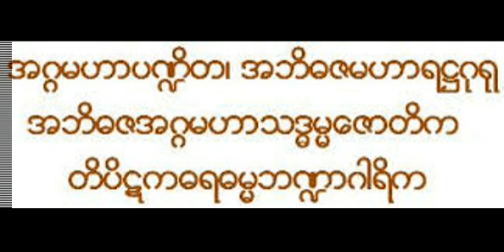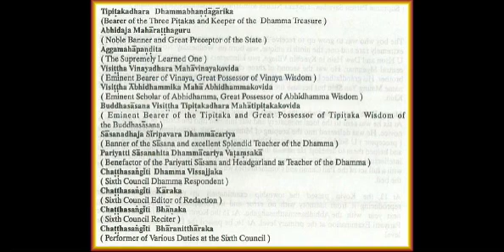ခ်ိန္ခြင္ႀကီး (၄)လက္ တရားေတာ္ ( ၁၀/၇၃) - မင္းကြန္းတိပိဋက ဆရာေတာ္ ဘုရားႀကီး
ခ်ိန္ခြင္ႀကီး (၄)လက္ တရားေတာ္ ( ၁၀/၇၃, from August 1970) -   မင္းကြန္းတိပိဋက ဆရာေတာ္ ဘုရားႀကီး  ဦးဝိစိတၲသာရာဘိဝံသ - Min Gun Sayadaw *Dhamma Dana YouTube Channel*